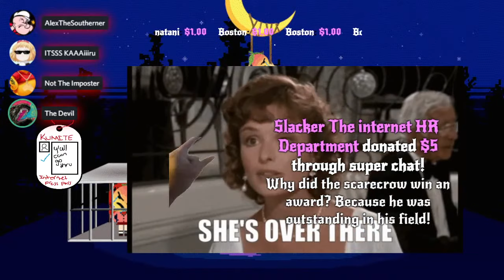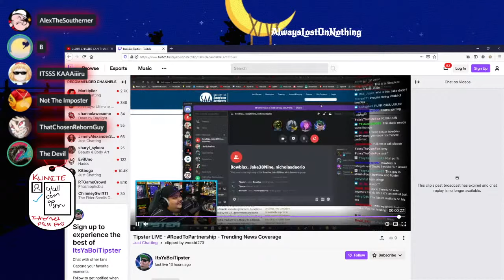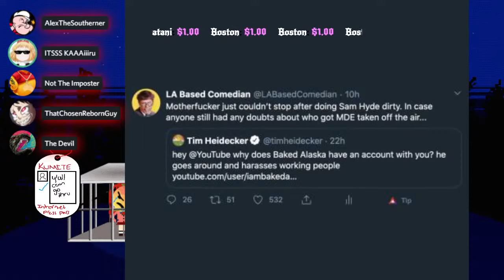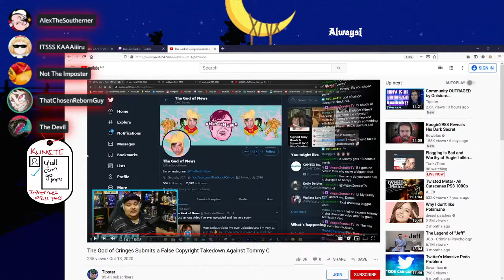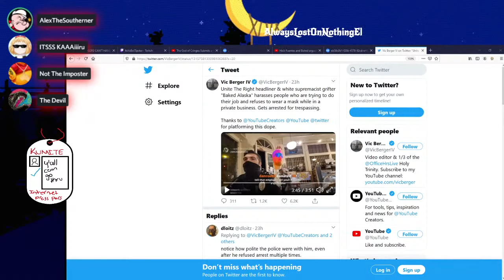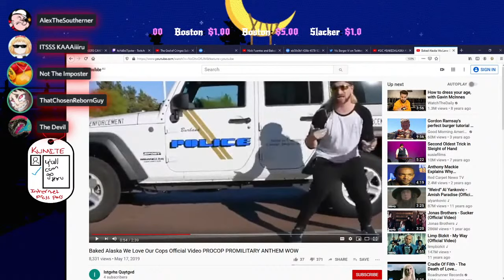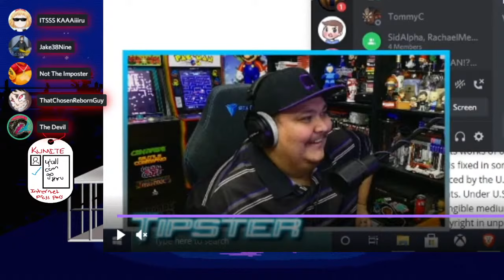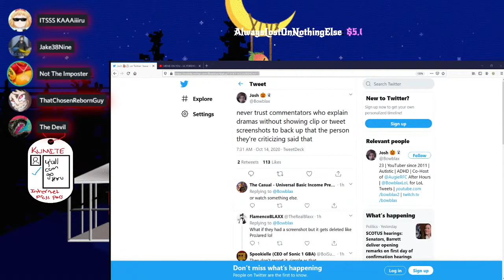Flagging is Bad and Worthy of Augie Talking about Again/ Baked Alaska Escapades